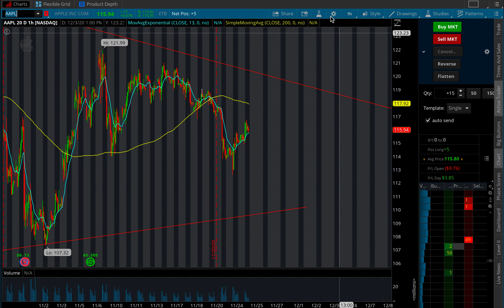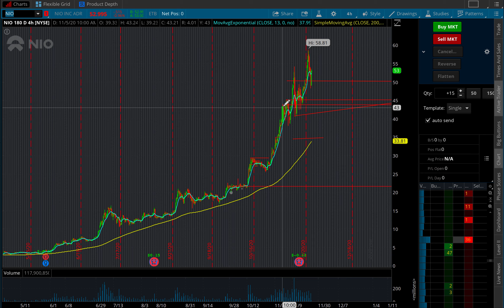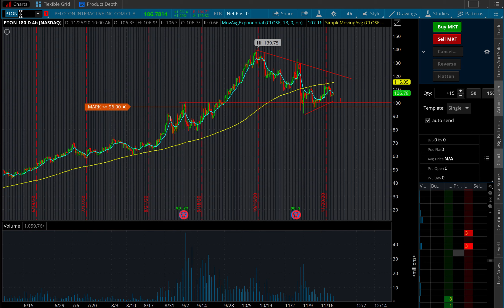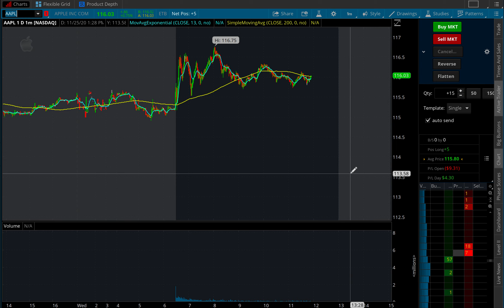Why I Bought BABA and SNDL Today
In this video I explain why I am swing trading Alibaba (BABA)and Sundial Growers (SNDL).

stockmarket daytrading investing exotic cars